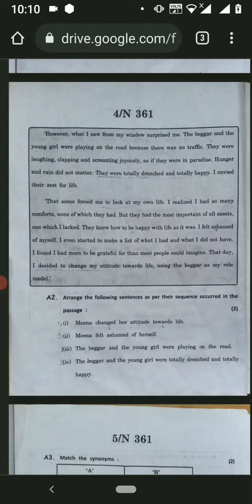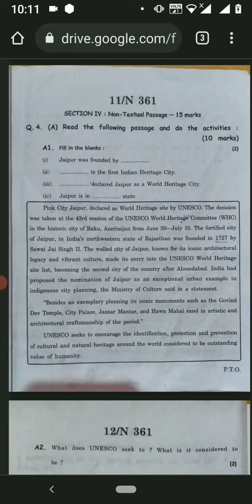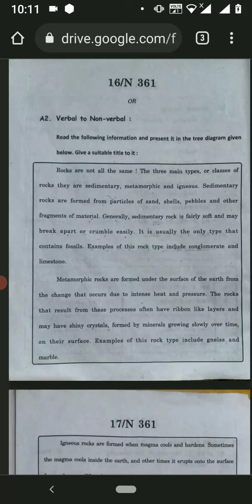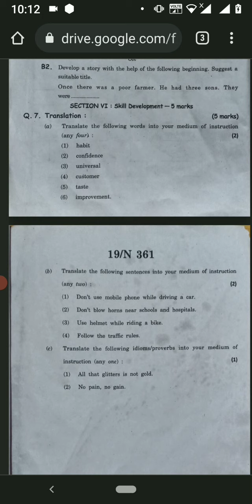Std 10th English 2020 😃| इ. 10 वी इंग्लिश | Online Live Class चला आपल्या अडचणी सोडवू |Question paper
इयत्ता दहावी इंग्लिश आजचा पेपर किती मार्क्स मिळतील ? Std 10th English Board Exam Real Question Paper
इयत्तादहावी इंग्लिश आजचा पेपर किती मार्क्स मिळतील ?
इयत्ता पहिली ते बारावी प्रश्नपत्रिका उत्तरांसहित प्लेलिस्ट